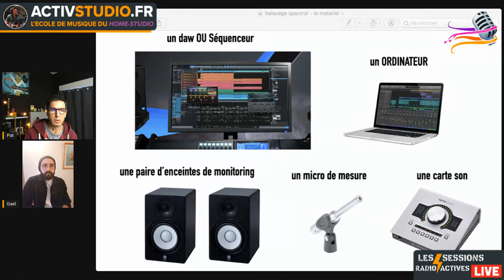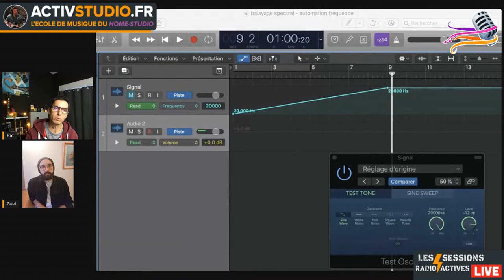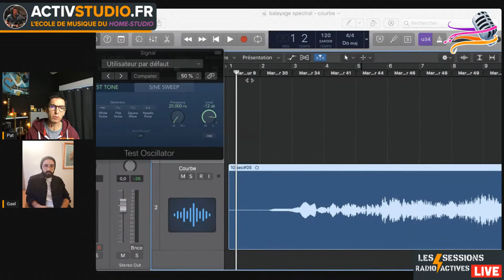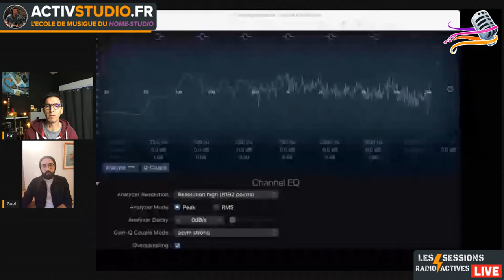Comment identifier ses problèmes d'acoustique : le balayage spectral.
Dans cette vidéo Pat vous explique comment mettre en place un balayage spectral pour réussir à identifier les problèmes d'acoustique de sa pièce.

🤩 Vous souhaitez apprendre à produire votre musique en toute autonomie chez vous dans votre home-studio, découvrez les formations Home-Studio Débutant (HSD) :

Rejoignez-nous dans la HSD Académie, la structure de formation aux techniques du son et au home-studio la plus intéressante du site : ➡️